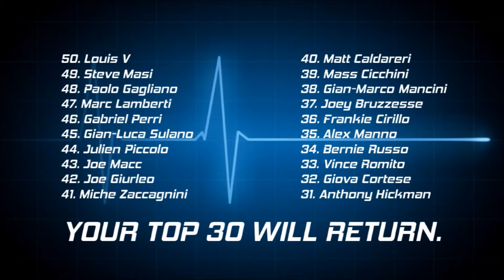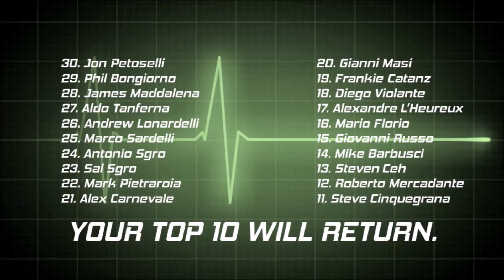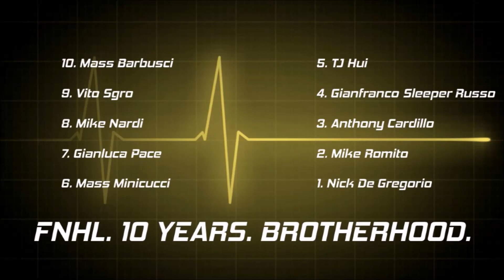Top 50 Career FNHL Stats (faster version)